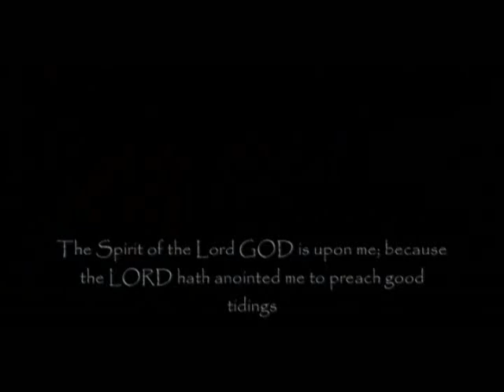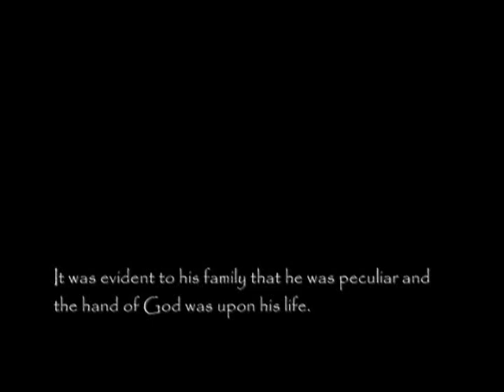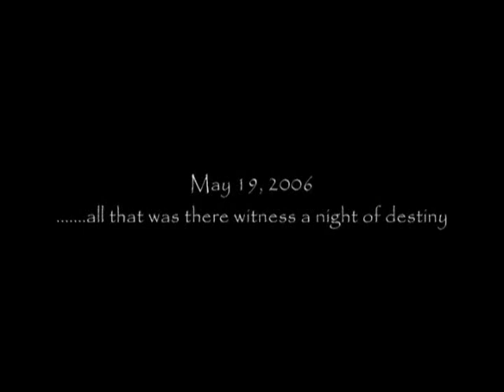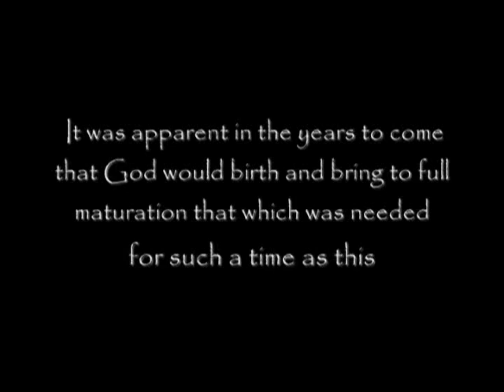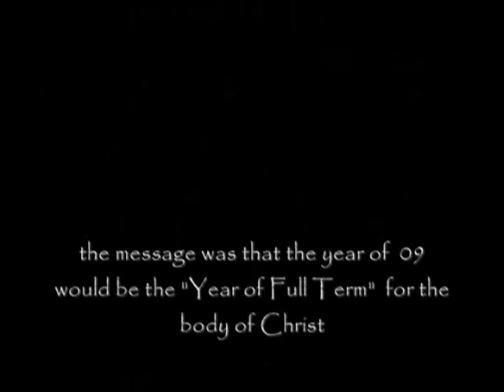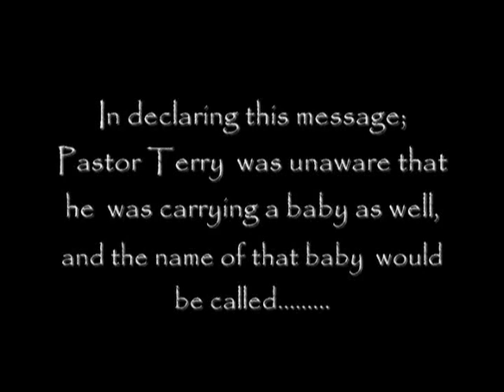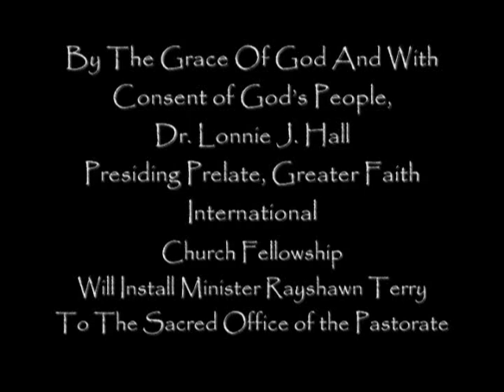The Official Pastoral Installation of Minister Rayshawn Terry (Photo Memories)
Minister Rayshawn Terry to be Installed to the Sacred Office of the Pastorate

Charlotte, NC  On Saturday, April 17, Apostle Dr. Lonnie J. Hall, presiding prelate of Greater Faith International Church Fellowship, will install Minister Rayshawn Terry to the sacred office of the pastorate and as the senior pastor of The Impact Church of Charlotte. The sacred service of installation will be held at 3 p.m. April 17 at Spirit Square, 345 N. College St. The community is invited to join us for this sacred service. Clerical attire is appropriate for visiting clergy.

In anticipation of this service, a celebratory gala will be held at 7 p.m. April 16 at Bentleys on 27, 201 S. College St. This is a ticketed event.

The Impact Church of Charlotte, located in the beautiful uptown area, offers strong, evangelistic messages to meet 21st-century needs. Please join our young, dynamic congregation for worship at 5 p.m. each fourth Sunday at Spirit Square. Learn more about The Impact Church of Charlotte